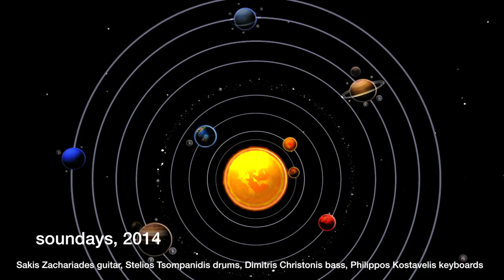Cosmos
by
Sakis Zachariades
from the album
'soundays'

Sakis Zachariades electric / acoustic guitar
Stelios Tsompanidis drums
Dimitris Christonis bass
Philippos Kostavelis keyboards

Photos by Antonis Farmakopoulos
Edited by Nikos Tsinikas

Thessaloniki, Greece, 2014